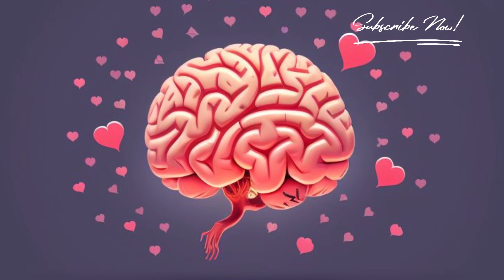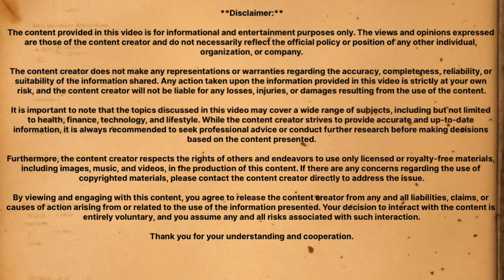The Morality of Sexual Thoughts | Relationship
Ever wondered if those sensual thoughts make you a sinner? In this video, we explore 5 surprising truths that will change how you view your desires. Perfect for anyone looking to understand the psychology and spirituality behind sexual thoughts.

sexual thoughts, sin, spirituality, desire, sex education, SexEd360, psychology, guilt, fantasy, relationships,